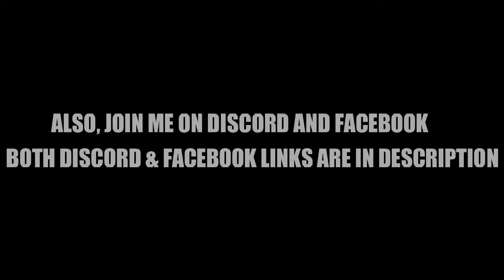How To Complete Hardest Missions of GTA 3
In this video, I will show you How to Complete Hardest Missions Of GTA 3
gta 3, gta 3 hardest mission, gta 3 hardest missions, gta 3 hardest missions complete, gta 3 how to complete hardest missions, sam, espresso-2-go, gta
Timestamps:
00:00 Intro
00:16 Marked Man
03:23 S.A.M
11:20 Espresso-2-go
20:58 Outro